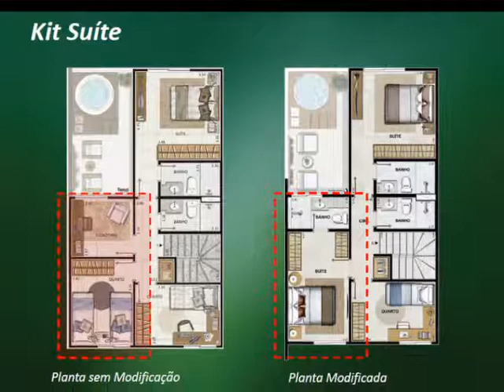MAGIC GARDEN HOUSES - CASAS - BRASIL BROKERS - VENDAS ONLINE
-LANÇAMENTO! MAGIC GARDEN HOUSES - EXCELENTE CONDOMÍNIO DE CASAS NA FREGUESIA!

- Localização privilegiada.
- Terreno muito arborizado e imenso. Muitas árvores frutíferas. Parece até que você está em Petrópolis. Realmente um local para relaxar.
- Tipos e metragens médias das casas:

-TERRACE HOUSE: 117,78m2. Casa duplex de 04 quartos, sendo 01 suíte. Sala com 02 ambientes com lavabo.

-FAMILY HOUSE: 139,99m2. Casa tripléx. 04 quartos,sendo 01 suíte. Sala com 2 ambientes e lavabo. Área de serviço e dependências completas.

-GRAND FAMILY HOUSE: 167,42m2. Casa triplex. 05 quartos, sendo uma suíte. Sala com 02 ambientes e lavado. Pavimento inferior com área de serviço, WC e depósito e quarto multiuso

DOM  OFFICES
UMA GRANDE OPORTUNIDADE PARA QUEM PROCURA CONFORTO E AGILIDADE EM SUA ROTINA. EMPREENDIMENTO NA ZONA NORTE EM CACHAMBI.
O SEU ESCRITÓRIO EM UMA REGIÃO CONHECIDA PELO SEU FORTE POTENCIAL ECONÔMICO.
O futuro do mundo dos negócios está na Zona Norte e é na Av. Dom Hélder Câmara que mostra todo o seu maior potencial.
2 Edifícios comerciais + tudo o que você precisa para fazer um grande negócio Salas e Lojas Comerciais em frente ao Norte Shopping - Dom Offices. Melhor do que ter o seu negócio na Dom Hélder, é ter o seu negócio do jeito que você imaginou. Salas Comerciais de 20 a 108 m², uma grande oportunidade para quem procura conforto e agilidade em sua rotina. Salas de reunião, auditório e toda uma estrutura para sua vida profissional ser completa.
zona norte, cachambi, salas comerciais, lojas, norte shopping, brasilbrokers, pdg, imóveis, rio de janeiro, investimento, consultório, médicos, dentistas, escritórios, psicólogos, aluguel, locação
OUTSIDE AUTHENTIC RESIDENCES RECREIO

NO MESMO PADRÃO DO HEAVEN QUE VENDEU SUAS UNIDADES ANTES DA FASE DE LANÇAMENTO. Não perca tempo e saiba mais entrando em contato.
SAIA NA FRENTE!

Mais uma vez, o Recreio recebe um produto fora do comum e altamente atrativo aos amantes de viagens, da natureza, de esportes e acima de tudo e acima de tudo isto aos amantes da vida!

Incorporação e construção: PDG
Incorporação e agenciamento: AGER

Nasce a região corporativa e comercial que vai mudar a cara dos negócios no Rio!
A forma dos edifícios foi concebida para que você possa contemplar da janela do seu escritório, a magnífica vista da lagoa

A construtora LEDUCA, anunciou para o mês de agosto o lançamento do Olimpia Epic Residences, empreendimento residencial com casas e apartamentos em uma área de 23.098 m², composto por 06 torres residenciais com 04 pavimentos e residencias Duo Design com apenas 01 apartamento garden e 01 cobertura duplex e elevador privativo, localizado no Recreio dos Bandeirantes, próximo ao clube do Zico.Serão apartamentos 3 e 2 quartos Garden e tipo e coberturas duplex com 4 ou 3 quartos.

Sou corretora de imóveis há quase uma década e o que tenho a oferecer aos meus clientes é um trabalho diferenciado e personalizado.
Pontualidade, transparência e confiança mútua são itens básicos para a realização do meu trabalho.
Educação, conhecimentos gerais, bom senso,  sinceridade ...  são alguns dos diferenciais que ofereço aos meus clientes que estão em busca da compra, venda ou administração de um imóvel.